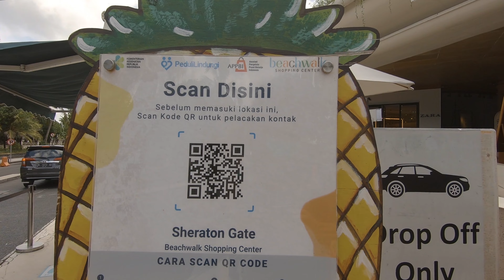Jalan - Jalan Ke Seminyak